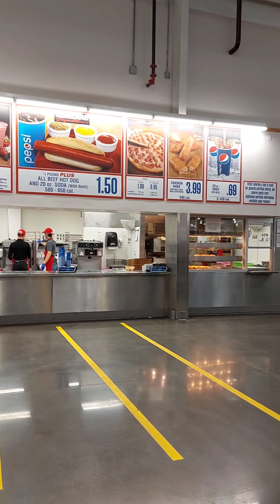Costco Foodcourt: My fave part when shopping with Tim Lol